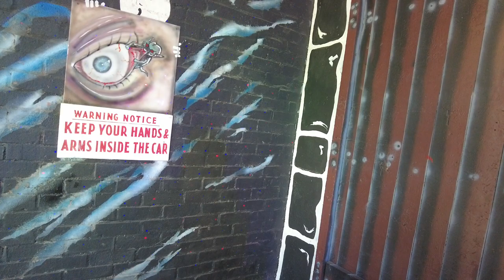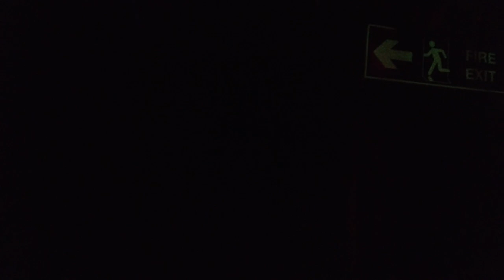Coney beach ghost train onride pov 2021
This is an onride pov of the ghost train at coney beach porthcawl. Recorded on the 1st of June 2021.